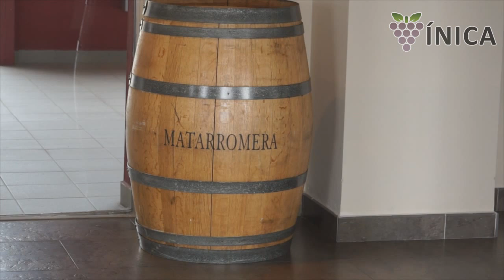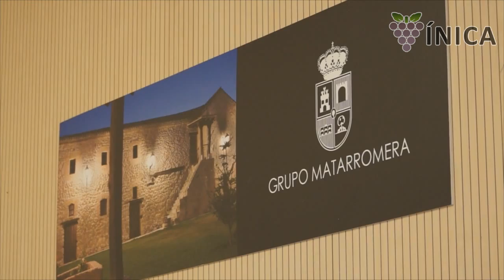BLN México visita Grupo Matarromera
BLN México visitó las bodegas de Grupo Matarromera, uno de los productores de vino más importantes del mundo y toda una referencia en el mercado mexicano.